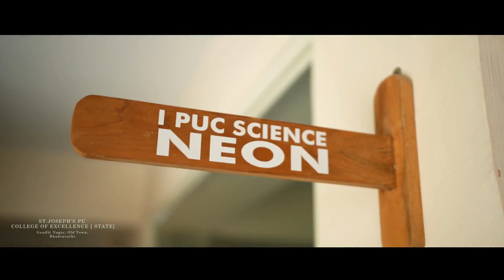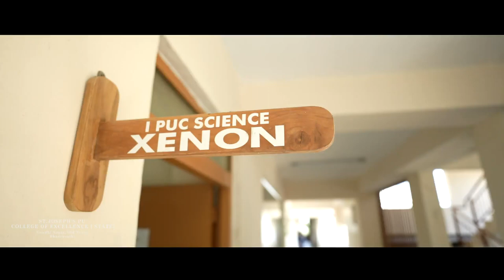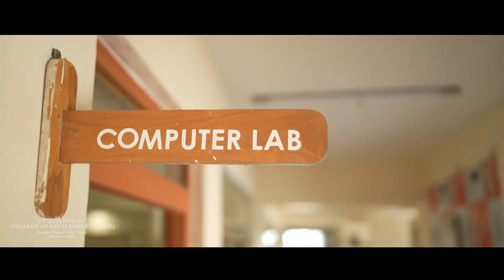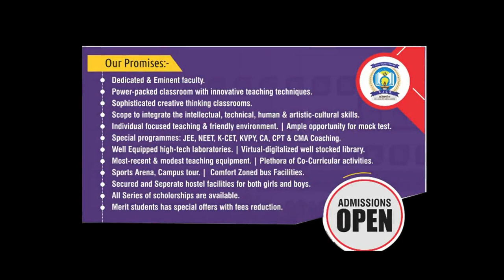St Joseph's PU college of excellence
Document from Arun